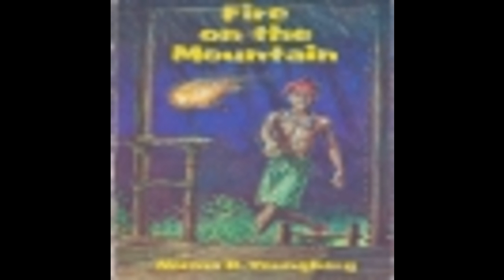11 Ch. 11 - The Mustard Seed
The boy wanted nothing to do with God—the God the mission teacher talked about. He decided to leave this place and climb the mountain to another village where the witch doctor managed everyone's problems in the good old way, with magic and charms.